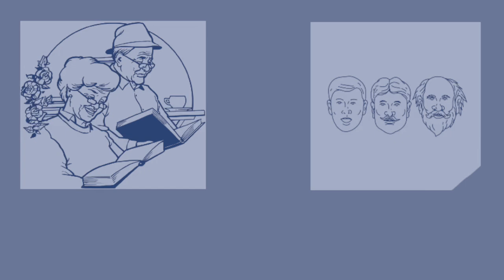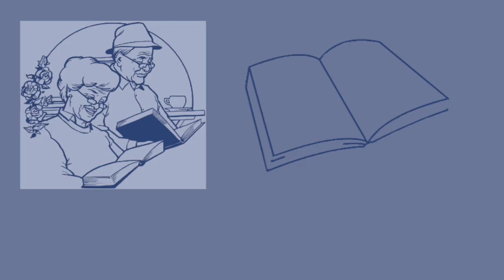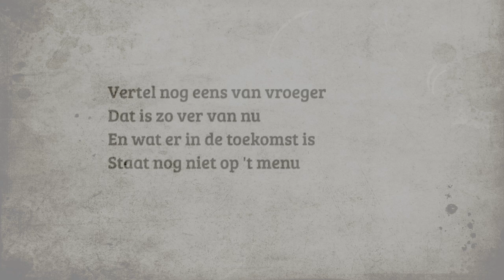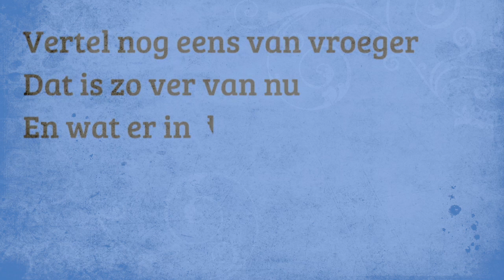Zijn ene pootje is langer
Vertel maar, hoe was het?